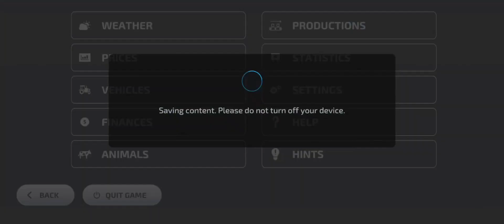Amberstone/ FS 23/ Ep 3/ Mobile/ Timelapse/ Seeded field 3. Small tour around town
Finished field 3 and took a small tour around town. I cried at the cost of the cow shed.